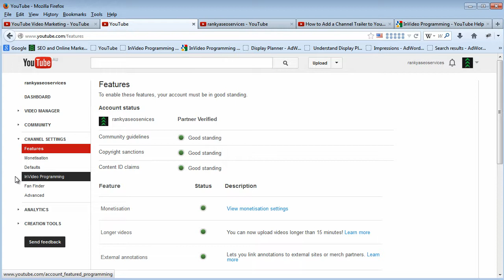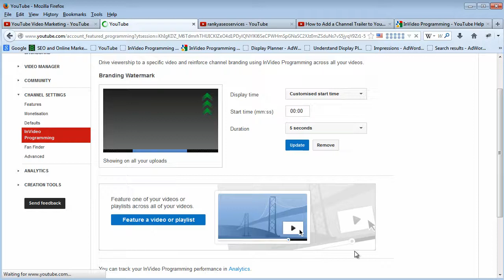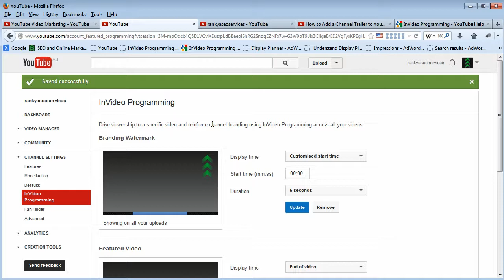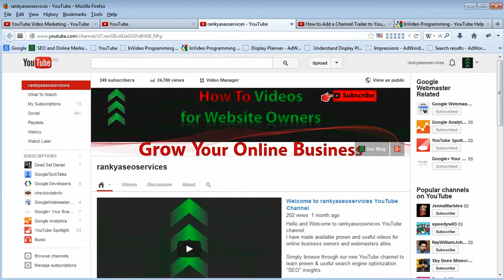How to Add Featured Video on YouTube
How to add featured video on YouTube explains the steps required for featuring a video with Featured video (formerly known as inVideo Programming) option YouTube account provides creators